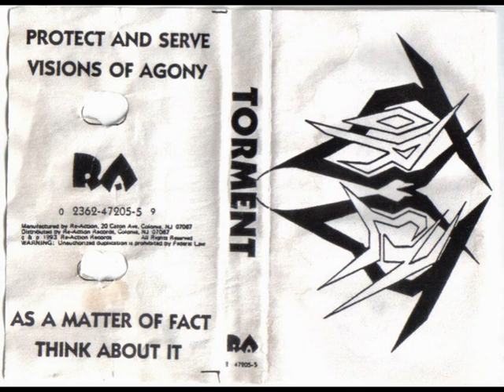Torment (US, NJ) - S/T 1993 demo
Some dirty underground thrash metal from Elizabeth, New Jersey. Here's some trax from their only s/t/ demo:
1. Protect & Serve
4. Think About It
5. F.P.F.A. (recorded in '92)